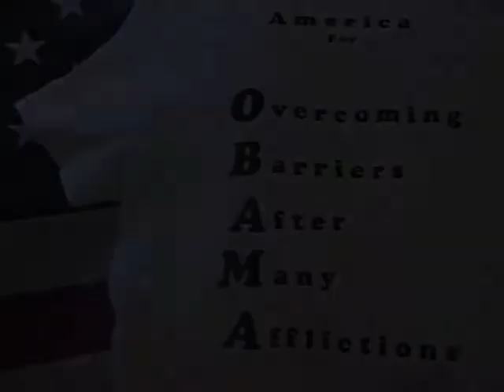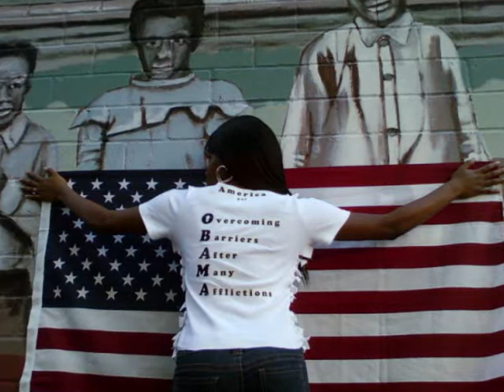HERE WE ARE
Original song written and performed by Tamara Williams for the Obama Biden Campaign.
Background Vocalists--Cynthia Hearse, Linda White, Joyce Woodard
Video By--Keledra Williams
Executive Producer--Sandra Williams